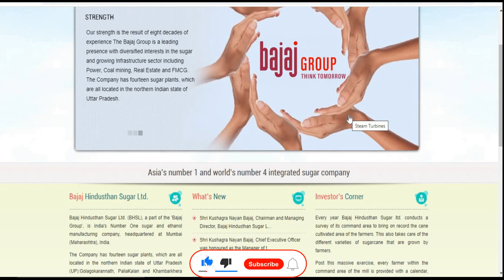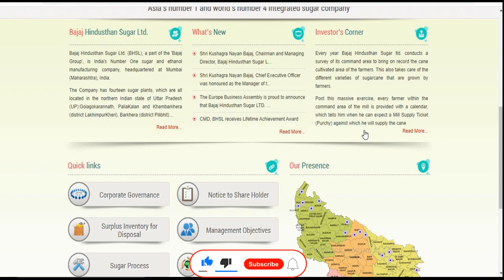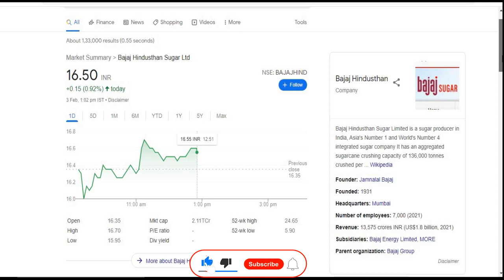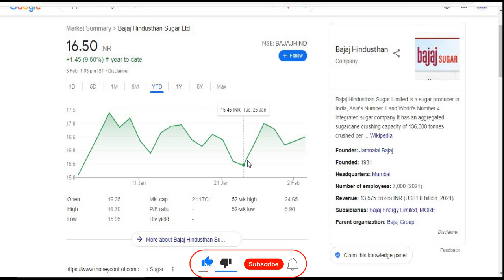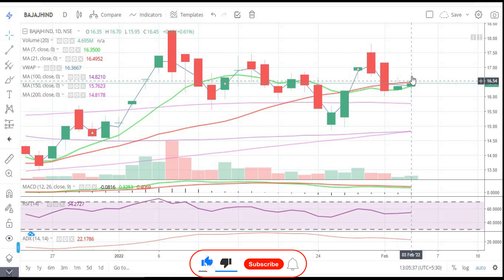Bajaj Hindusthan Sugar Ltd || Latest Target || Sugar Share || Penny || Bajaj Group || Multibaggar